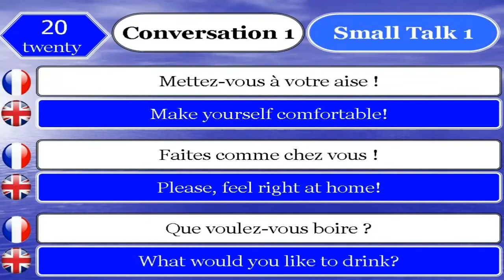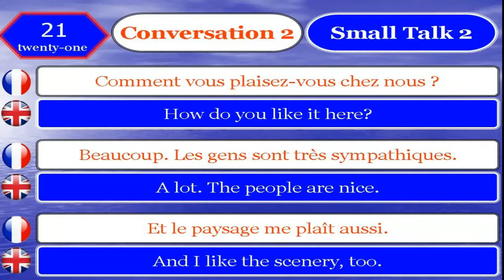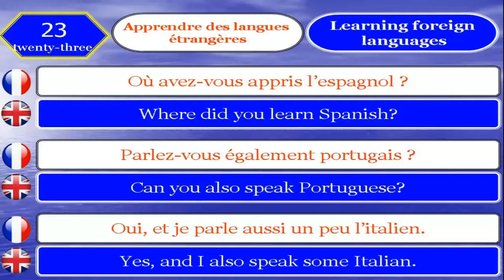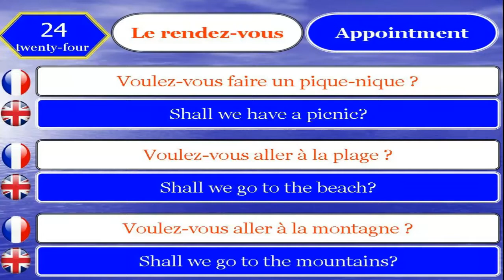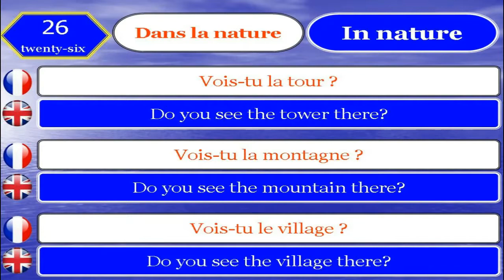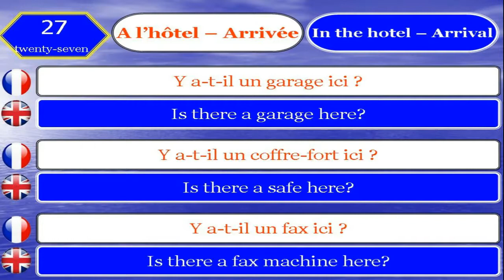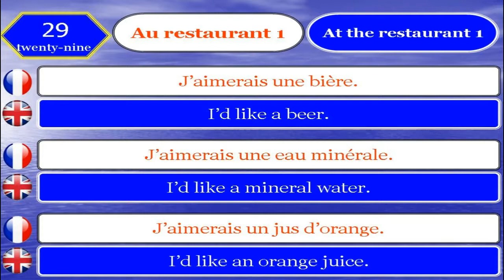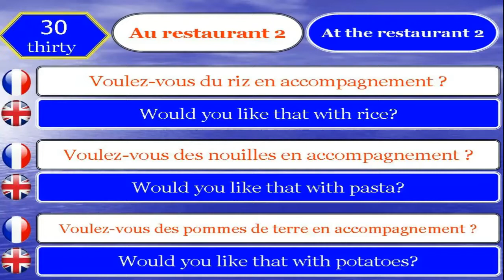learn french and english 20 _ 30